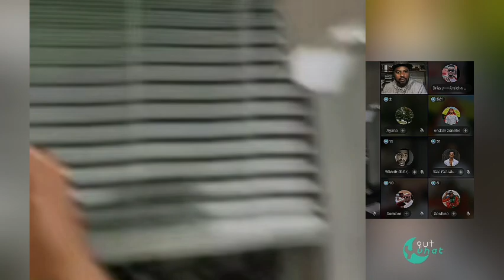የደቡብ ህዝብ ቁጥር ከአማራ ይበልጣል⚠️ የህዝብ ቆጠራ በሀገራችን | እንዳልካቸው ፣ ዳለቻ እና እዮዳብ | Ethiopia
የደቡብ ህዝብ ቁጥር ከአማራ ይበልጣል